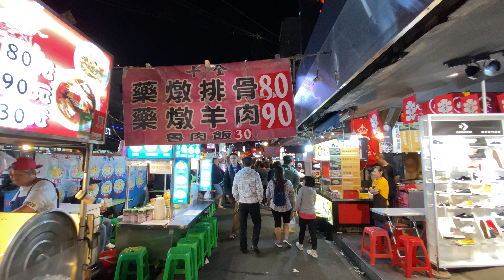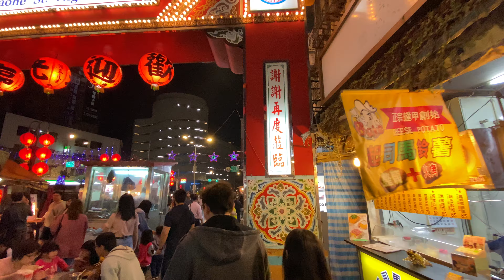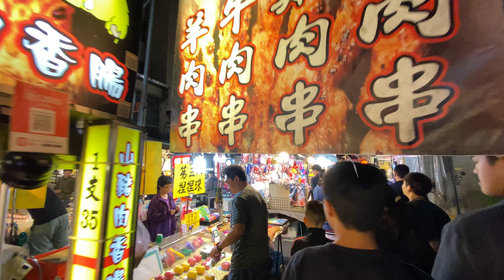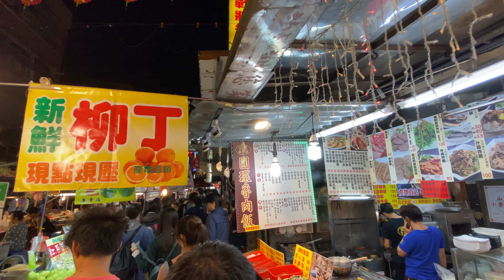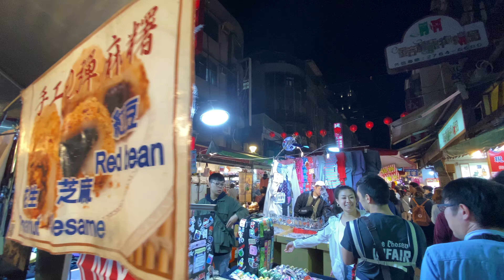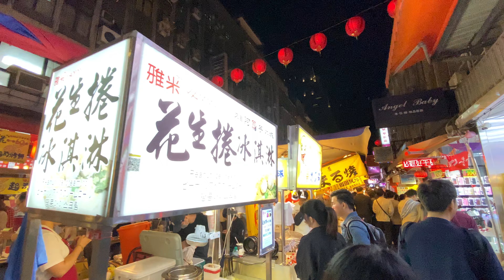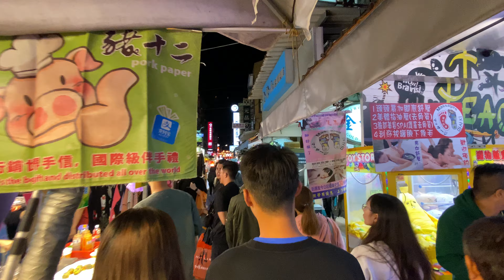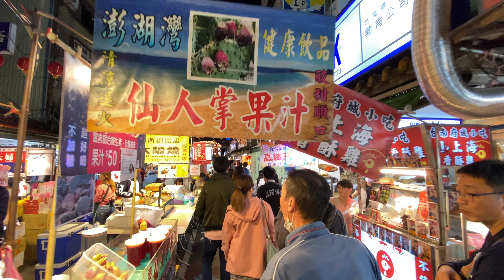【4K】Raohe Street Night Market Street View 台湾 / 饒河街夜市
Walking in Taiwan / Raohe Street Night Market